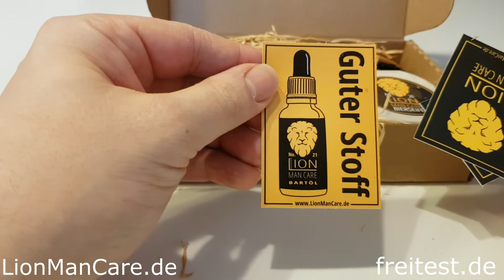LionManCare.de Unboxing - Bartpflege mit Bartöl, Bierseife und Bartbürste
Von LionManCare.de erreichte mich ein tolles Paket. Neben einer handgeschriebenen Grußbotschaft (Sowas finde ich ja besonders toll!), waren viele schöne Produkte im Paket.

Neben dem Bartöl, eine Bierseife, eine Bartbürste und Aufkleber und Untersetzer. Die Produkte sind ein muss, für jeden Mann, der seinen Bart liebt!